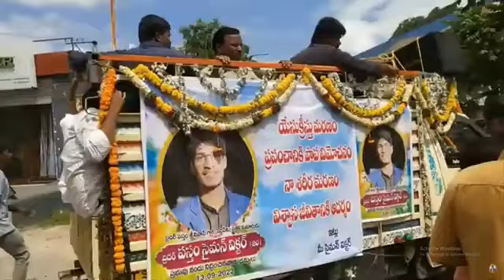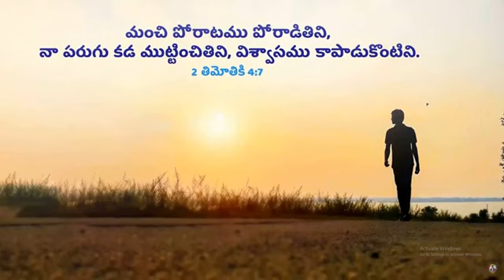సైమన్ విక్టర్ మధుర జ్ఞాపకాలు!!